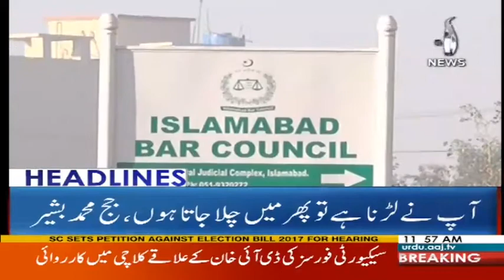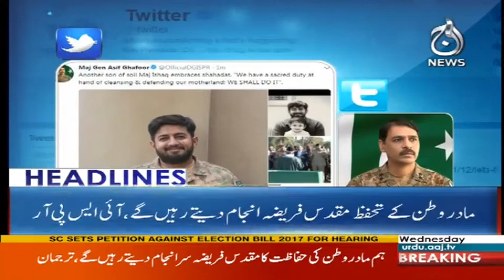Sheikh Rasheed Wazir e Khazana Par Baras Paray - Headlines 12 PM - 22 November 2017 - Aaj News